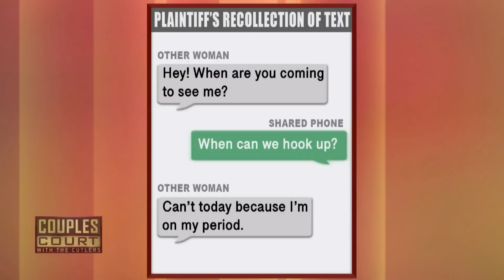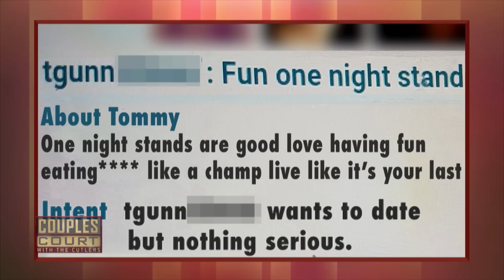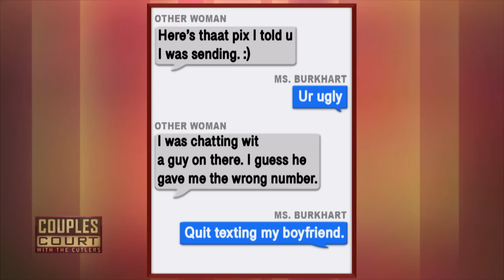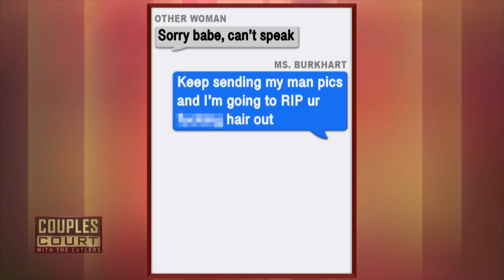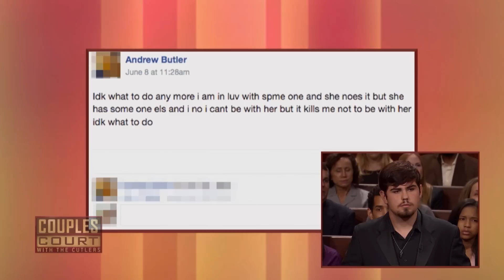Triple Episode: Woman had a Baby With her Family Member's Boyfriend | Couples Court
1. Stewart v. Smith - A Kansas woman had a baby with her family member's boyfriend and now believes he's cheating with another woman.
2. Burkhart v. Williams - A three-year relationship is on-the-line after a man confesses to kissing the ex-babysitter. With the help of two experts, his girlfriend finally settles the truth behind his lies.
3. Casper V. Brown - A young Utah man is in court to find out if his fiancee is cheating  with one of their roommates.